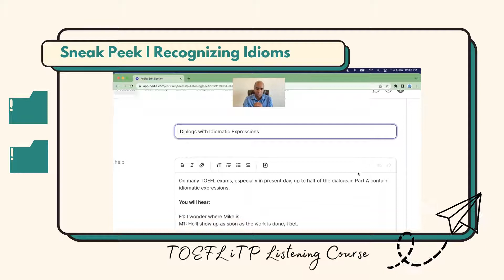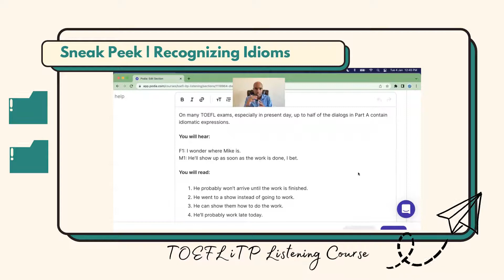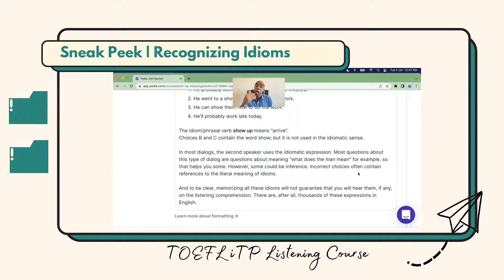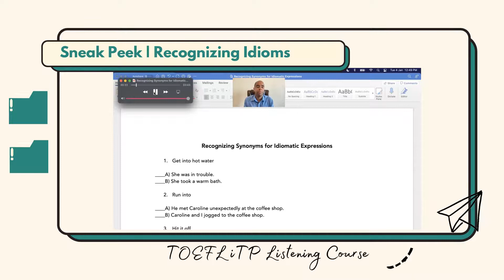TOEFL iTP | Listening | Course Sneak Peek | Recognizing Synonyms for Idiomatic Expressions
Welcome back to another sneak peek! In today's episodes, we're diving into a new module to discuss the different types of idioms, idiomatic expressions, and figurative language in general. It's time to get your book and start writing down some of these idioms!